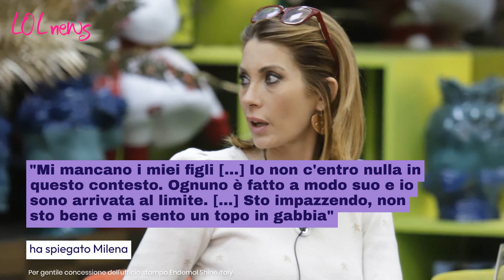GfVip, in lacrime alle 3 del mattino: Milena abbandona la casa?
Nella casa del GF Vip sono entrati nuovi concorrenti: tra questi c'è Milena Miconi, concorrente del reality da appena due settimane.

Photo Credits: per gentile concessione dell'ufficio stampa Endemol Shine Italy;

LEGGI ANCHE: -- GfVip, contratti scaduti: Luca Onestini lo rivela ad Oriana. Chi deciderà quindi di abbandonare il gioco a dicembre?